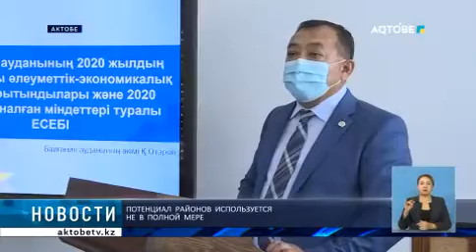ПОТЕНЦИАЛ РАЙОНОВ ИСПОЛЬЗУЕТСЯ НЕ В ПОЛНОЙ МЕРЕ